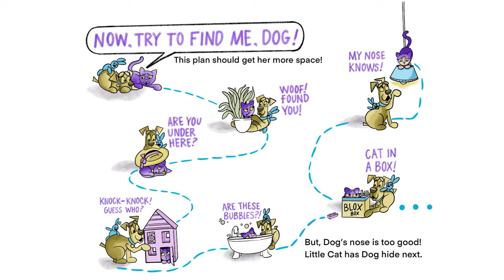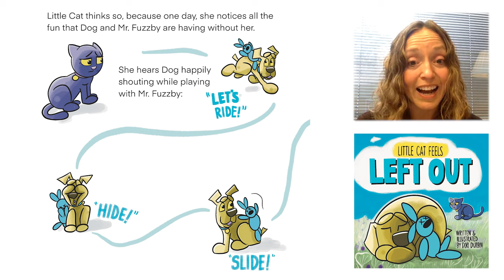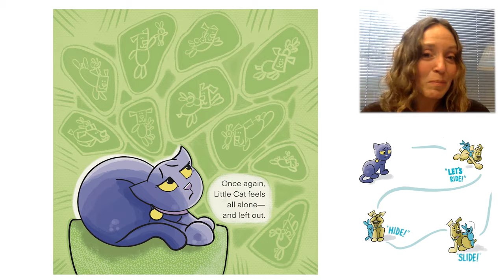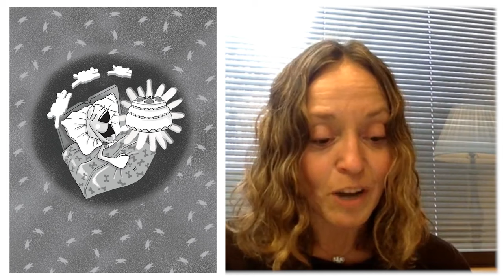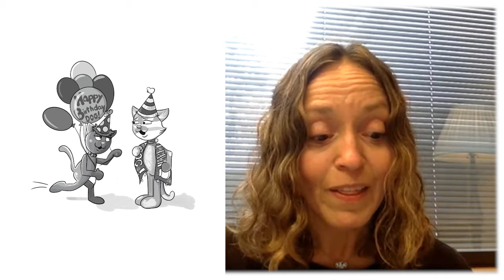The Robert Show - Educational Videos for Kids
Introducing The Robert Show!
Robert Puppet interviews amazing people while educating kids about the world around them. Today we will learn all about authors, illustrators, and how to write and illustrate your own book!
In this Show, Robert Puppet interviews Author and Illustrator, Dori Durbin.
Dori is the author of many children's books including, Little Cat Feels Left Out, Little Cat Needs Space, and her newest book, Little Cat and Dog's Birthday Bake-A Recipe for Caring.
In this interview, kids will learn about what an author is, how they write their books, and what inspires them. They will also learn about illustration and what it takes to illustrate a book.
Dori also reads a part of her new book and leaves us with an inspirational message.
Kids can be authors and illustrators too. Join Robert as he helps your kids write and illustrate their own story page.
to have all you need to write your Story Page with Robert.

Have fun learning today! Enjoy our fun and educational videos for kids.
From,  Think Ahead Kids